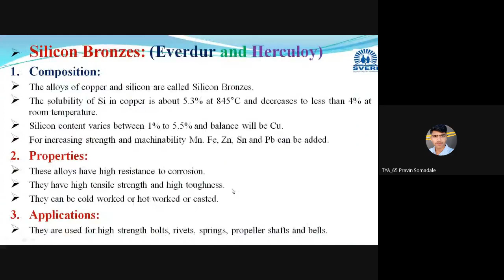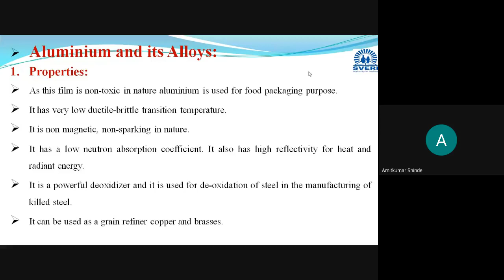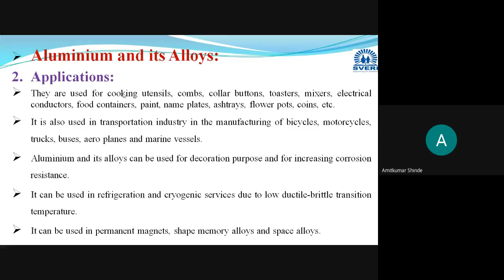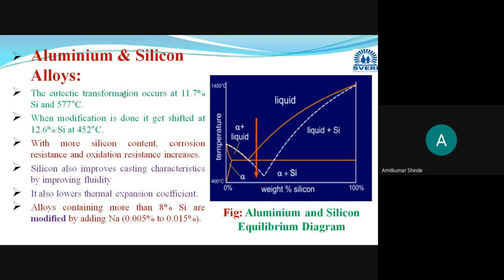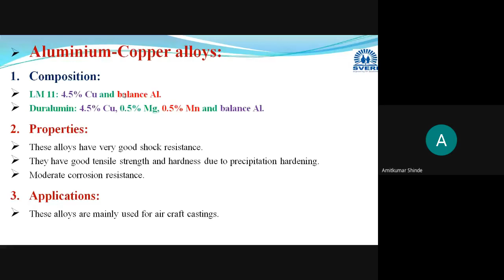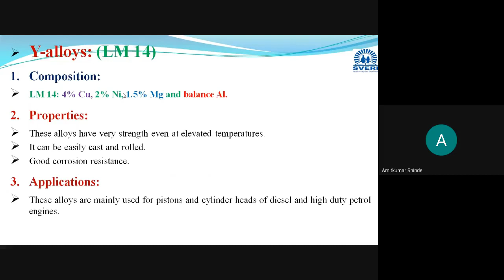Aluminium and aluminium alloys Al Cu alloys, Al Ni alloys and Al Mg alloys,etc